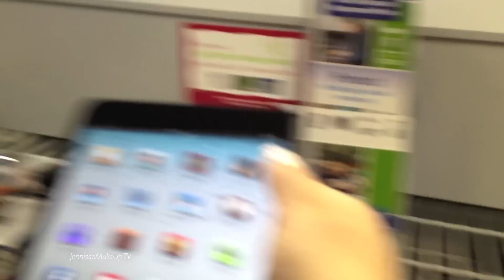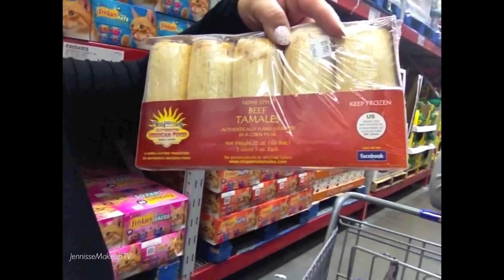My Butt Was Showing While Ice Skating!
JennisseMakeup